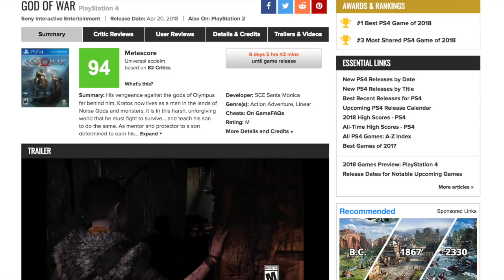L'ÉVOLUTION DE KRATOS DE 2005 à 2018 (GOD OF WAR)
Quatrième volet des personnages emblématiques du jeu vidéo.
Alors que Kratos s'apprête à débarquer dans un épisode exceptionnel sur PS4, il fallait que je vous retranscrive toute son évolution dans le temps. De 2005 à 2018, retour sur 13 années de folies pour l'une des exclues phares de Sony.

(N'oublie pas de cliquer sur la 🔔 pour être le premier informé lorsqu'une vidéo et un live sont dispos)

Ici Conkerax au rapport spartiate!

Bon visionnage!